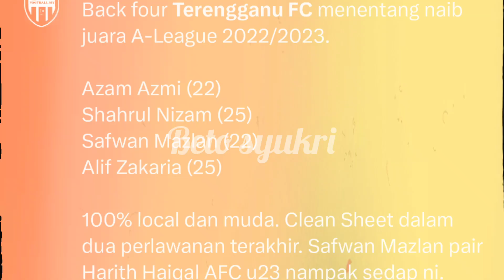PEMAIN PERTAHANAN MUDA TEMPATAN TERENGGANU FC DAPAT PUJIAN KEKANG SERANGAN THE MARINERS.